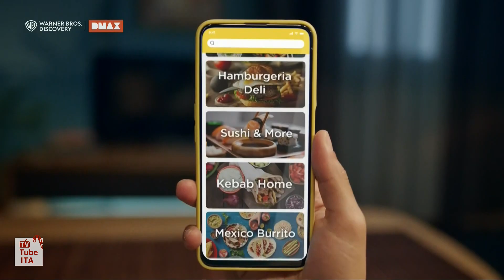Sequenza Dmax HD | 12 Dicembre 2022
Sequenza di Dmax HD, registrata il giorno 12/12/2022 alle ore 19:36.

Include:
0:00 (Intro)
0:15 Minispot
0:30 Promo "Jurassic Night"
1:00 Bumper natalizio (inizio pubblicità)
1:03 Pubblicità
3:58 Bumper natalizio (fine pubblicità)
4:01 Promo "Vado a vivere nel ghiaccio"
4:16 Movie Time (Coming Soon)
5:26 Bumper ident di rete
5:39 (Outro)

Buone Feste! 🎄